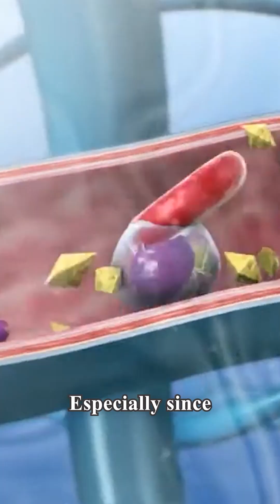Are you struggling from Obesity / Type 2 Diabetes? Choice of Food can be your Medicine !!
Scientists have discovered that tryptophan-rich foods — like eggs, dairy, poultry and seafood — can naturally trigger your gut to release hormones that control appetite and balance blood sugar, just like costly weight loss drugs. Your gut microbiome might just be the hidden key to managing weight and Diabetes — naturally, from within.

Foods mentioned in this video:
• Eggs
• Dairy products
• Poultry
• Seafood

This discovery is especially exciting for people dealing with obesity or diabetes, whose bodies often struggle to make enough appetite-regulating hormones on their own. Instead of relying solely on medications, we might be able to boost these beneficial bacteria through targeted foods, supplements or probiotics.